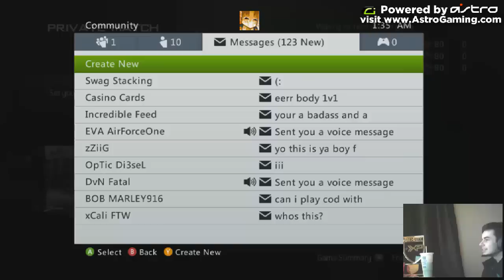Snipers Going HAM Livestream VoD Ep. 1 with Open Lobby!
Please take the time to rate the video if you enjoyed it!

Need a headset? Here is what I use to get the edge on my competition!